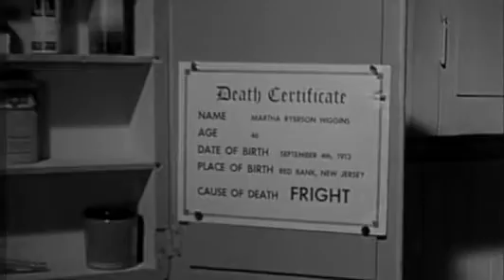The Tingler (1959) - Trailer